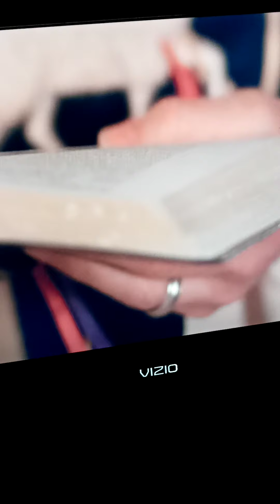Jeremiah logwood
08/18/2020